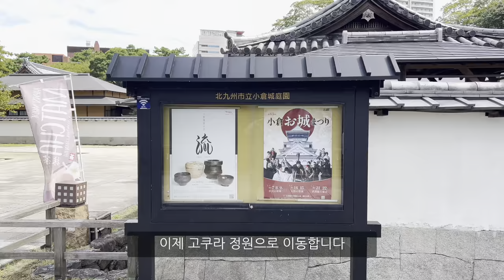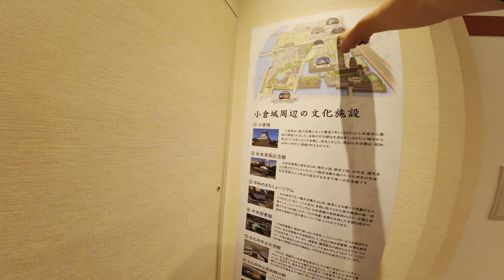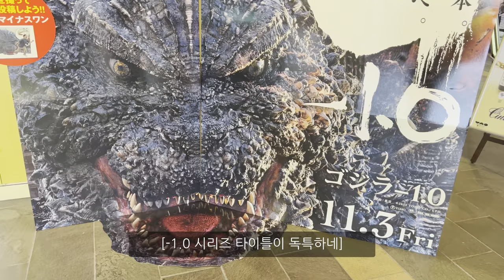일본 성주의 별저, 고즈넉하고 힐링되는 고쿠라의 정원을 가보자 | 일본🇯🇵 시모노세키,키타큐슈 여행[09]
고쿠라 시내에 있는 고쿠라성 옆 아름답고 고즈넉한 고쿠라정원!
17세기부터 19세까지 고쿠라의 성주였던 오가사와라가문의 별저였던 고쿠라정원의 저택과 정원, 작은 호수와 박물관을 가보았는데요. 아름다고 힐링되는 공간을 방문하고 바로 옆에 있는 '리버파크'쇼핑몰을 구경하고 왔습니다.
성주의 별저는 어떤 모습을 하고 있을까요?

일본🇯🇵 시모노세키-키타큐슈 여행[09]

00:00 일본 성주의 별저, 고쿠라정원
03:54 리버파크 쇼핑몰 구경하기